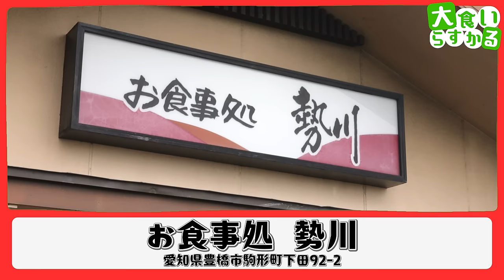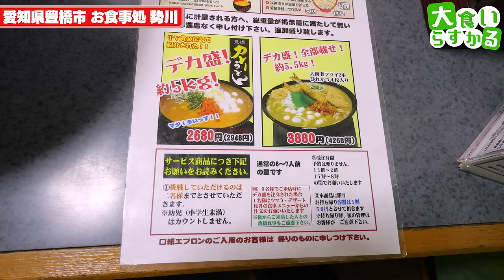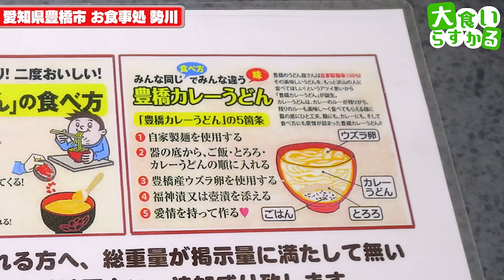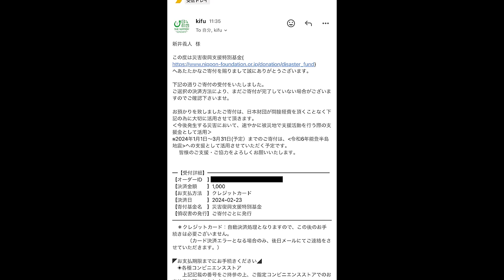【大食い】腹ペコ大歓喜！普通とは違う炭水化物だらけのデカ盛り愛知名物で大満腹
勢川
愛知県豊橋市駒形町下田92-2

このメニューがずっと気になってたんです
腹ペコが望んでた組み合わせ…
こんなの最高に決まってるじゃないか！！！